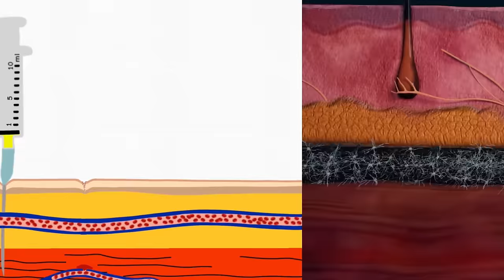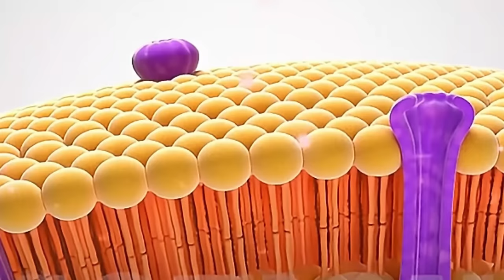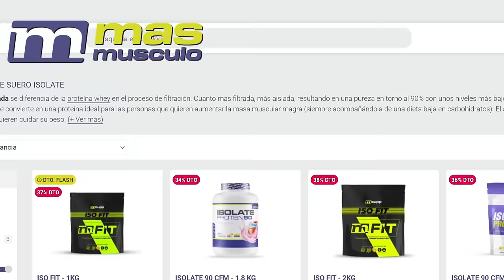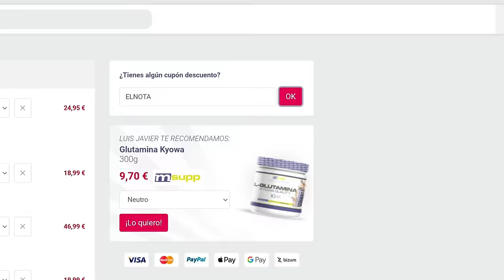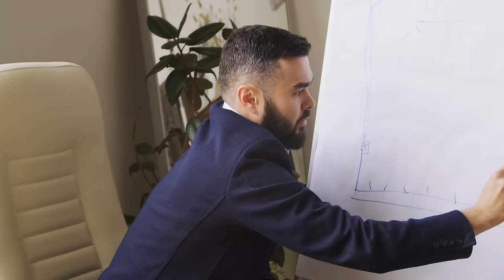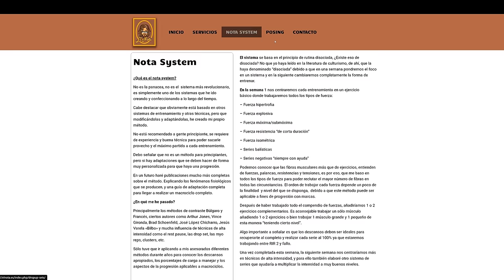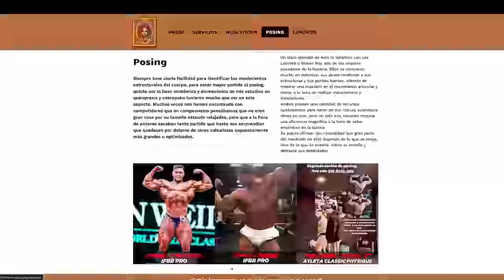Hadi Choopan CAZADO con synthol 💉 en el Arnold Classic 2024. Te muestro TODO 💪 sobre esas sustancias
Lo que nunca han mostrado antes sobre ayudas localizadas lo encontrarás en este vídeo, desde los aceites hasta los análogos de prostaglandinas o implates. Así es cómo muchos culturistas aumentan su "MASA MUSCULAR"💪.

Aquí tienes la lista de reproducción en el que se habla de sustancias y suplementación deportiva.

CULTURISTAS RELEVANTES
🪙 De la Golden Era:

💪Desde 1980 a los 2000:  Tony Pearson, Dave Johns, Edward Kawak, Jeff King, Roger Walker, Kalman Szkalak, Brian Buchanan, Lee Haney, Lee Labrada, Berry de Mey, Sammir Bannout, Mohamed Makkaway, Jusup Wilkosz, Rich Gaspari, Ron Love, Phill hill,  Dorian Yates, Shawn Ray, Vince Taylor, Kevin Levrone, Paul Dillet, Victor Richards, Darrem Charles, Mike Francois, Darrem Charles, Dennis James, Flex Wheeler, Milos Sarcev, Nasser el Sonbaty, Ronnie Coleman, Chris Cormier, Paco Bautista, Marcos Chacón, Eusebio Esteban, Arturo Castañeda, Creg Kovacs, Achim Abret, Sonny Schmidt, Aaron Baker, David Dearth, Mike Quinn, Mike Matarazzo, Henderson Thorne, Charles Clairmonte, Alq Curley, Thierry Pastel, Paul Demayo, Ian Harrison, Pavol Jablonicky, Jean Pierre Fux, Roland Cziurlok, Lee Priest, Ahmad Haidar,
Dexter Jackson, Jay Cutler, Markus Rhul, Tom Prince

De la categoría Classic tenemos:
Cbum, Chris Bumbstead, Ramon Rocha, "Ramondino", Urs Kalecinski, Breon Ansley, Ruff Diesel, Wesley Vissers, Michael Daboul, German Pastor, Antoine Loth, Fello Cambronero, Mike Sommerfeld,

También estoy interesado en:
Márketing digital
Marketplace
Dropshipping,
Emprendimiento
Comercio electrónico
Publicidad web
Aumentar beneficios
Redes: Facebook, Instagram, Tik tok
Wordpress
E-comerce
Acciones
Productos digitales
Empresa
Éxito
Compra venta de coches.